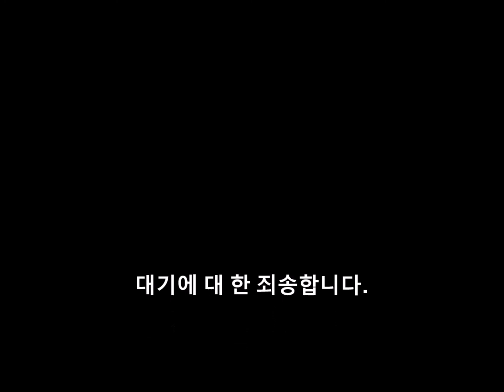Super Express Mazinger 7 characters (forgot one picture) (in korean)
I was putting the name in the video, myself, in korean.